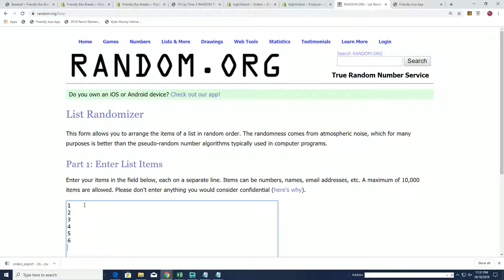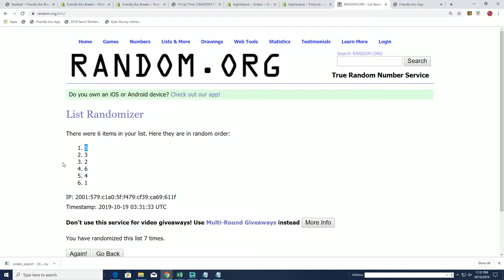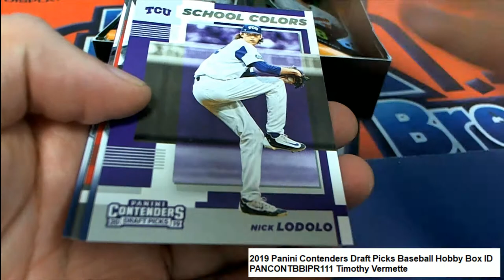2019 Panini Contenders Draft Picks Baseball Pack Rip ID PANCONTBBIPR111